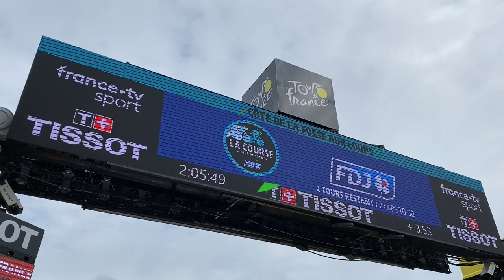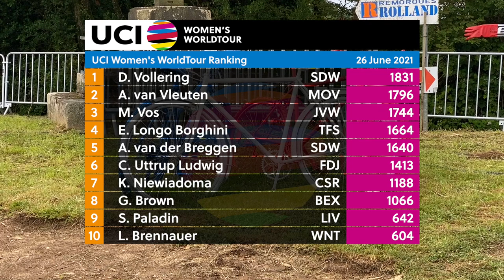2021 UCI Women's WorldTour – La Course by Le Tour de France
Watch the full highlights of La Course by Le Tour de France powered by FDJ, part of the 2020 UCI Women’s WorldTour.